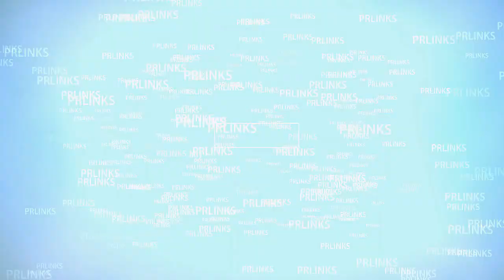Call of Duty A Thin Line Between Love And Hate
This video was made for TSG but I change my mine. Enjoy